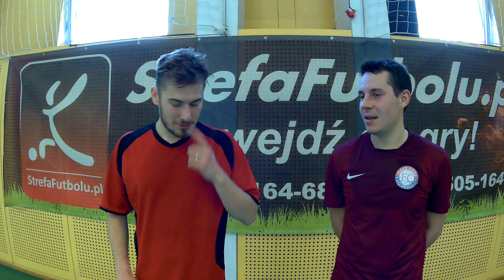StrefaFutbolu.pl: wywiad - Semper Invicta - FC Całyczasdoprzodu